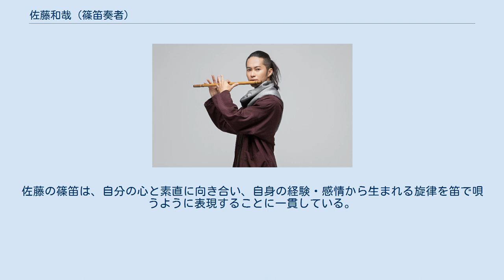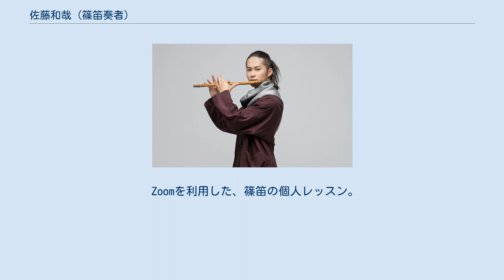佐藤和哉 (篠笛奏者)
佐藤 和哉（さとう かずや、1981年11月24日- ）は、日本の篠笛（しのぶえ）奏者、作曲家。
佐賀県唐津市出身。
佐藤の篠笛は、自分の心と素直に向き合い、自身の経験・感情から生まれる旋律を笛で唄うように表現することに一貫している。
素朴で優しく、しかし芯のある音色で唄いあげる“詩のない歌”は、聴く者に懐かしさや温かさ、優しさを感じさせ、その作品の数々は「二十一世紀ノスタルジア」と評される。
代表曲は、 ゆず「雨のち晴レルヤ」がモチーフとして採用した「さくら色のワルツ」。
同作を原曲に「雨のち晴レルヤ」が完成し、NHK朝ドラ「ごちそうさん」の主題歌となる。
 佐賀県唐津市生まれ。
幼少の頃、地元の祭り“唐津くんち”で笛と出会う。
中学2年で曳山囃子保存会に入りお囃子を学び、そこで初めて横笛に触れる。
ピアノ、ドラム、ギター弾き語りなど音楽に没頭する少年期を過ごし、高校生の頃はシンガーソングライターを夢見るようになる。
 大学卒業後、篠笛と出会い、その音色に魅了され、また、自身の想いを歌として表現するのにもっとも適しているのがこの楽器であることに気づき、篠笛奏者の道を志す。
 2012年6月には国宝・薬師寺東塔解体式典「宝珠降臨法要」にて献笛を勤める。
作曲家としての活動も展開し、2013年NHK連続テレビ小説『ごちそうさん』主題歌「雨のち晴レルヤ」（ゆず）には、モチーフとして自身作曲の「さくら色のワルツ」が採用され、作曲に携わる。
また同作は、2014年第56回日本レコード大賞優秀作品賞を受賞。
 2016年には、佐賀県嬉野市の市曲「ふるさとの空よ」を作詞作曲し、“嬉野こころ大使”にも就任。
 また、2018年には佐賀県立嬉野高等学校の校歌を作詞作曲し、2019年には篠笛教本を監修・出版するなど、常に新しい挑戦を続けている。
 2020年3月からは新型コロナウイルス感染拡大防止のため、予定されていたコンサート等すべてを中止または延期。
そのような状況の中、「オンラインレッスン」を皮切りに、篠笛「運指動画」の配信や、充実したコンテンツ満載の「オンラインサロン」開設など、意欲的に活動を展開している。
なお、同年7月より徐々にライブを再開している。
 コンサート動画アーカイブスやLIVE生配信、トーク部屋、会員限定オフ会など魅力的なコンテンツが多数あり。
 佐藤和哉の楽曲の運指を動画で確認できるお手本教材。
 Zoomを利用した、篠笛の個人レッスン。